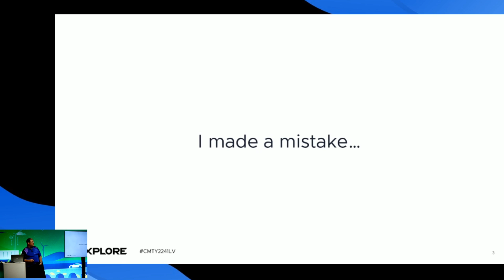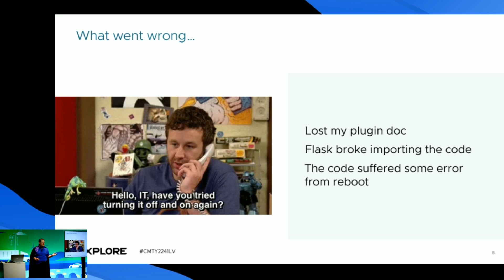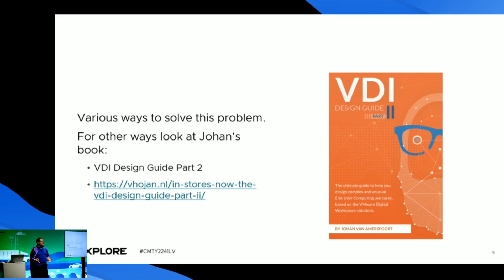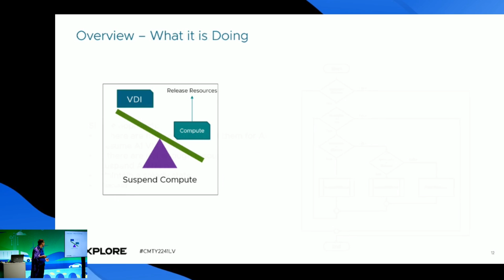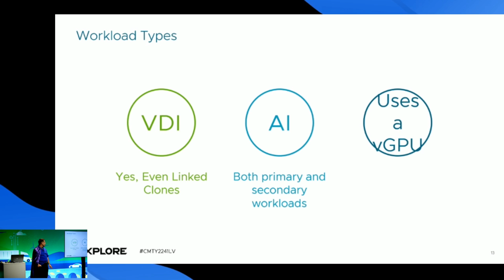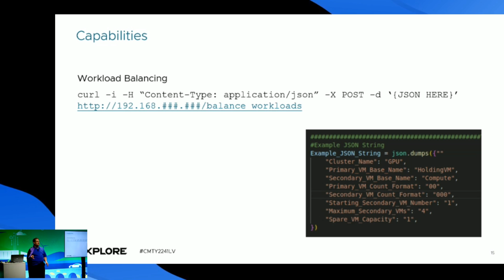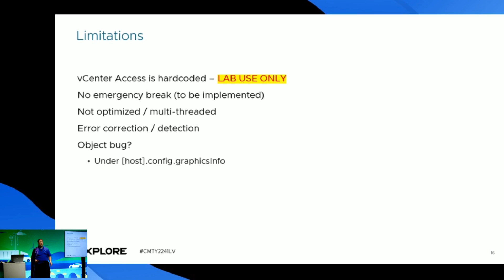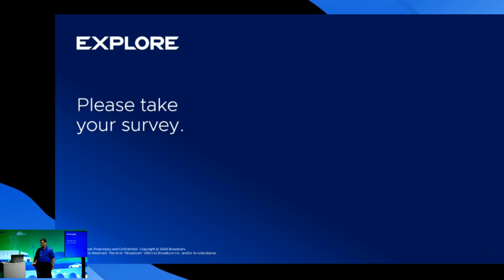CMTY2241LV - Empowering Virtual Environments: The vGPU Resource Scheduler Plug-In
Join vExpert Tony Foster as he unveils the latest release of his groundbreaking vGPU resource scheduler also known as “VDI by day, compute by night.” This open-source vSphere plug-in enables organizations to get the most from vGPUs in their virtual environment. Discover how Tony’s innovative solution bridges the gap between virtual desktop infrastructure (VDI) and other vGPU-intensive workloads such as AI. With the vGPU resource sharing approach, organizations can dynamically allocate GPU resources based on workload demands. Tony will delve into deploying the plug-in, providing insights on fine-tuning and best practices. Whether you’re an IT administrator, developer, or curious tech enthusiast, this session promises valuable takeaways for optimizing your virtualized environment.

Speaker:
Tony Foster, Sr. Principal Engineering Technologist, Dell Technologies